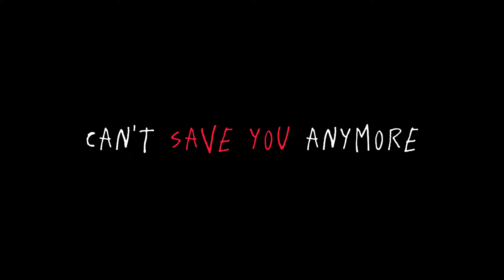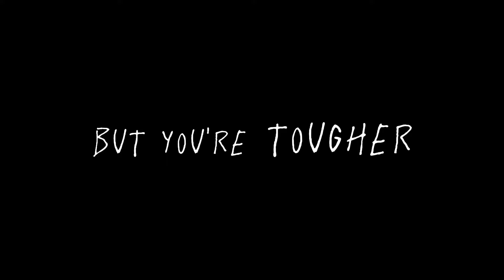Horror Stories | Mom's Note Day 2 | Scary Animation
Now the storyline is completely altered from the original. Will you still follow the Rules?

Household Rules | Mom's Note Pt 2 | Short Horror Animation